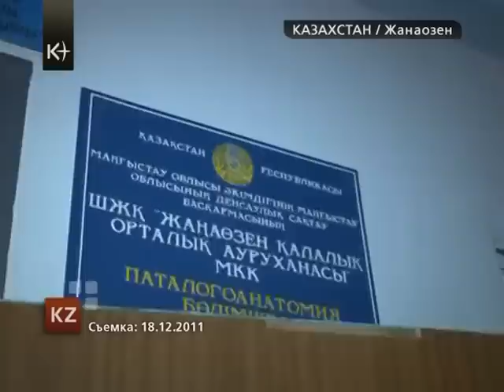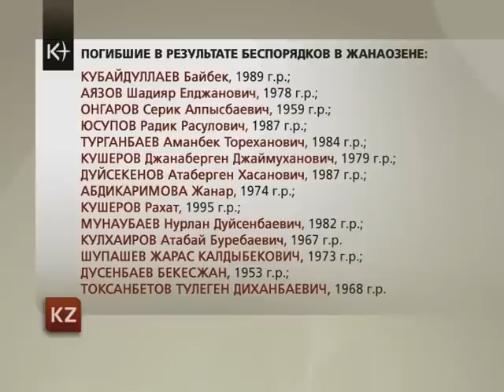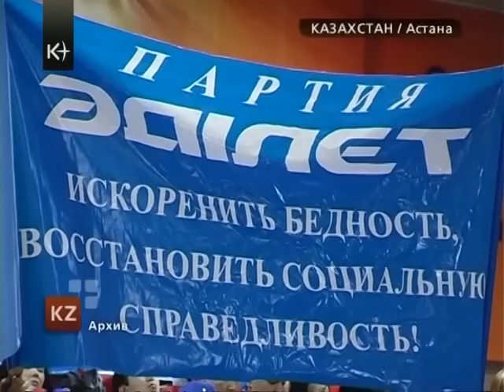Жанаозен. Экстренно. Новости 22.00 20 декабря 2011 / kplus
Новости Казахстана - Экстренный выпуск 20 декабря  / kplus / kplustv / k-plus